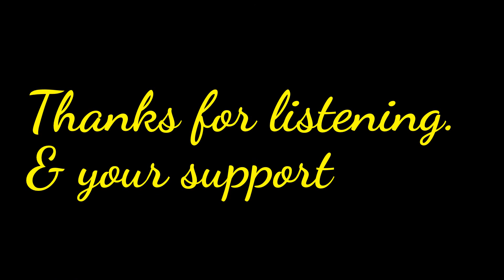Welcome to my ClaranceMusic YoutubeChannel (promoclip)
Clarance is a 39 years old singer from the Netherlands. Singing country/reggae/soul/rock/loveballads/pop.

Clarance van der Schaaf was born on May 15, 1975 in Heerenveen, but then moved quickly to the Frisian village of Hallum.

In 2008, former resident of Steenwijk, Clarance van der Schaaf, his summer hit 'Holiday' charged. "Unfortunately this single did not make it." But now he scores with two new cover singles.

After 'Vacation' broke a difficult period for Clarance. "I had to undergo major back surgery and received a prosthesis. I have long been unable to work and also for the future became difficult to maintain. "This job, he was rejected, lost his job and had to sell his house. "Then you fall into a black hole and you're at the mercy of fate." Clarance lived in Steenwijk 16 years and moved in 2009 to Zeist. But there is a glimmer of hope for Clarance. The 39 year old did not give up. "Giving up is not in my dictionary." Through his will, his faith in himself, there are other people to believe in him.

NGC Productions Clarance, also his stage name, given the chance to spend. Two cover singles These songs are available for download at Itunes include, SBS 6, Spotify, Veronica and Net5. For many he is number 1 entered the top 10 downloads. The single Your Man and the duet Use Somebody with Naomi Gael is super well received by those downloadportaals. "Naomi is 16 years and has been a big hit in Germany," says Clarance.

The singles are at Tv Oranje even arrived at number 15 and has reached the first place in the parade request. The songs in 41 different countries to be heard on the radio. It seems to him musically finally the wind to go. NGC-productions has now made it possible for Clarance will be released in conjunction with a video clip. Written with his own song 'If you really want it "the beginning of August "The song is about the observance of your dreams.

Do not let anyone tell you that you can not do something. Belief in yourself is the most important thing and that has dragged me through the difficult time. I hope with this number to reach which are at the same point, or have been, and draw strength from this many people.

Label: Ngc- productions (NL) / Creole Poet Records (ENG)

Songwriters: Officially Member of the American Society of Composers, Authors & Publishers (ASCAP) Songwriter & Publisher L.S Jones (U.S.A) & Vic Holdroyd (Creole Poet Records)